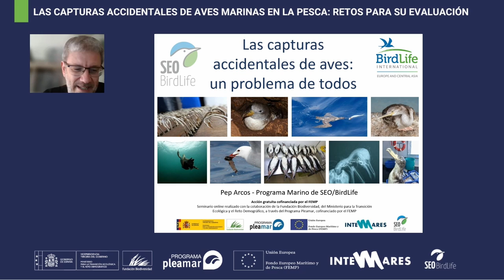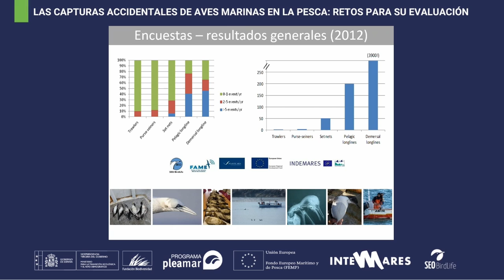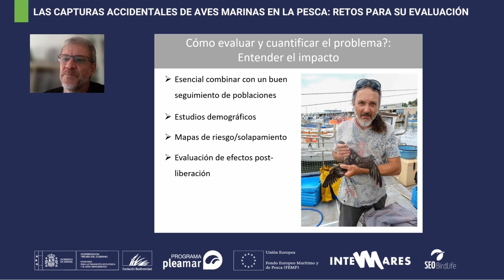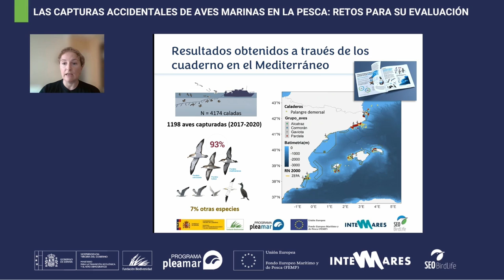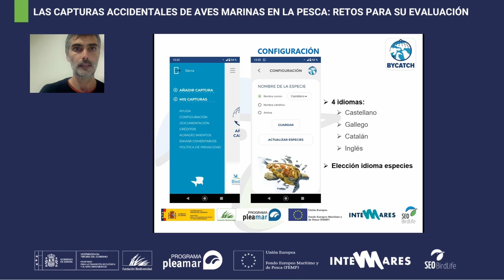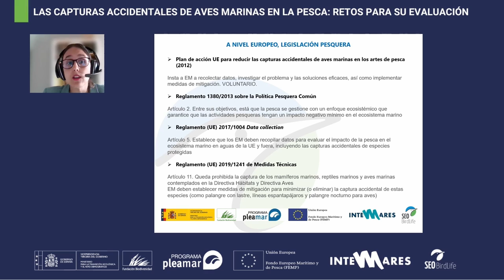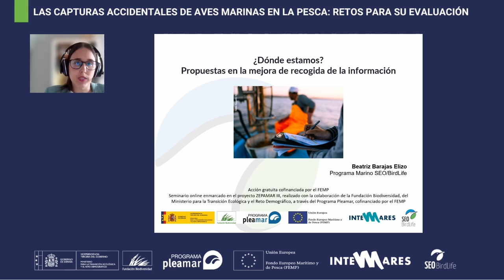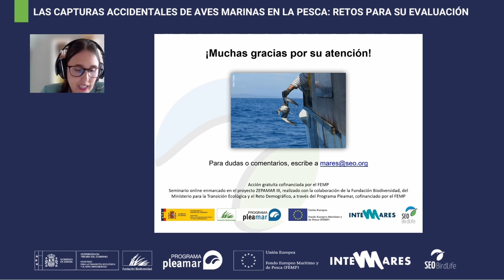Las capturas accidentales de aves marinas en la pesca: retos para su evaluación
Las capturas accidentales son un problema compartido no solo para los grupos de especies sensibles (aves, mamíferos y tortugas marinas, así como otra fauna marina), sino también para pescadores, que pueden perder oportunidades de pesca, sufrir daños en los artes y molestias durante su actividad. SEO/BirdLife ha desarrollado desde el 2018 diversos proyectos en el marco del Programa Pleamar de la Fundación Biodiversidad del Ministerio para la Transición Ecológica y el Reto Demográfico, cofinanciado con fondos FEMP, que tratan de mejorar el conocimiento de las capturas accidentales de aves, a través de un enfoque colaborativo con pescadores del Mediterráneo y del Atlántico, explorando fórmulas para evaluar el problema y desarrollar las medidas de mitigación más eficaces cuando éstas sean necesarias, a la vez que promoviendo la sensibilización, participación y capacitación del sector. Pero la evaluación y solución de la problemática requiere la implicación de más actores, especialmente de la Administración, en lo que se refiere al registro de la información (a través del Diario Electrónico de A Bordo y las herramientas complementarias que se consideren adecuadas), a la adopción y seguimiento de medidas instauradas a la flota afectada, así como del control e inspección de las actuales y futuras medidas de mitigación para reducir las capturas accidentales de especies sensibles como aves.